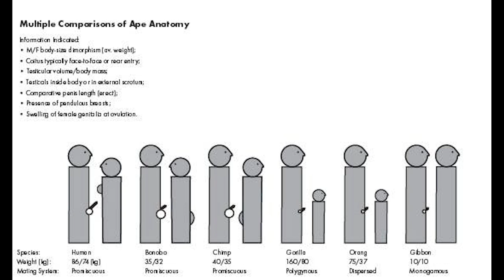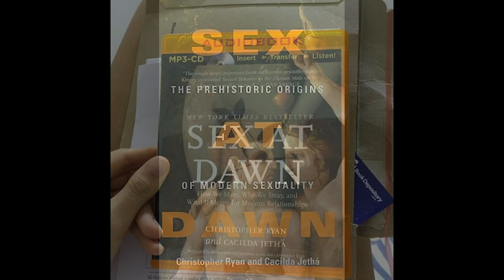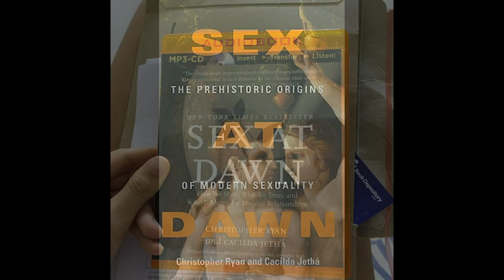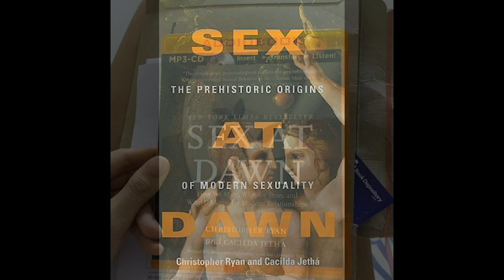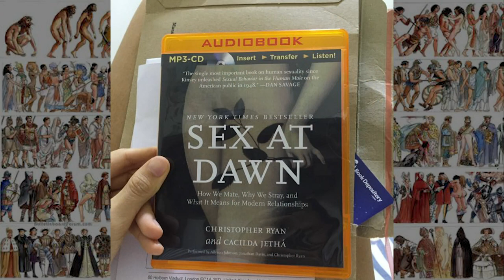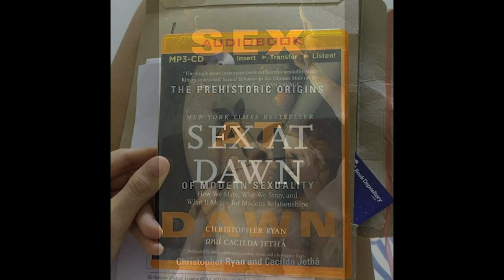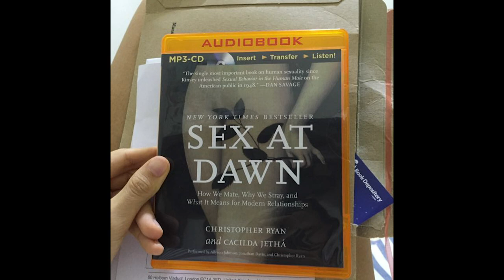[Tóm tắt sách hay] Tình Dục Thuở Hồng Hoang - Christopher Ryan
Cuốn sách Tình dục thuở hồng hoang lập luận rằng việc các xã hội cả phương Tây lẫn phương Đông tôn thờ các cuộc hôn nhân độc thê và tính chung thủy trọn đời về căn bản là không phù hợp với bản chất con người. Tác phẩm đã đưa ra minh chứng về bản tính lang chạ bẩm sinh của chúng ta bằng cách khám phá lịch sử và quá trình tiến hóa của tính dục con người, trong đó tập trung mạnh vào tổ tiên linh trưởng và Cách mạng nông nghiệp

Ai nên đọc cuốn sách này?

Bất cứ ai muốn biết bản chất tình dục thực sự của loài người là gì

Bất cứ ai từng trải nghiệm nỗi căng thẳng khi phải luôn cố gắng một lòng một dạ với người mình yêu, và tự hỏi làm sao để sống hạnh phúc lâu dài với nhau trong tương lai

Bất cứ ai quan tâm đến sinh học và tâm lý học tiến hóa
Tác giả cuốn sách này là ai?

Christopher Ryan là tác giả và nhà báo với bằng tiến sỹ ngành tâm lý học, đã từng sống ở nhiều nơi như Alaska, Mexico, Ấn Độ và Tây Ban Nha. Đồng tác giả, Cacilda Jethá, người Bồ Đào Nha, gốc Ấn là bác sỹ và chuyên gia tâm thần. Ryan và Jethá đã kết hôn được nhiều năm và quyết định không tiết lộ bất cứ chi tiết riêng tư nào về đời sống tình dục của họ.

👉 Link mua sách giá tốt (nếu có) mình sẽ cập nhật thường xuyên dưới phần bình luận!

📌 Những video khác của Channel Tóm Tắt Sách Hay:
✔️ [Tóm tắt sách hay] Dám Bị Ghét - The Courage to Be Disliked - Koga Fumitake – Kishimi Ichiro
✔️ Tóm tắt sách - Sapiens - Lược sử loài người - Cái nhìn toàn cảnh về nguồn cội giống loài

📍 Kênh TÓM TẮT SÁCH HAY tạo ra nhằm gửi đến các bạn không có thời gian đọc sách mình tạo ra những audio tóm tắt sách hay để phục vụ các bạn, nếu các bạn thấy video mang lại giá trị cho các bạn thì các bạn hãy subscribe để đón chờ thêm nhiều video clip mới hơn. 🤩

© Copyright by  TÓM TẮT SÁCH HAY (🚫 Do not Reup)